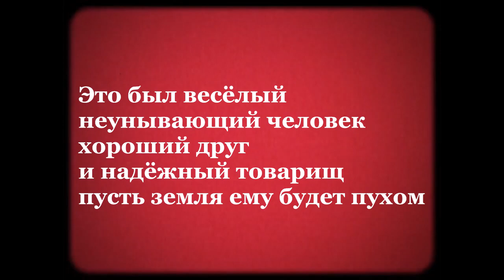Космическо - Анархический батальон (В память о Юрике Граче)